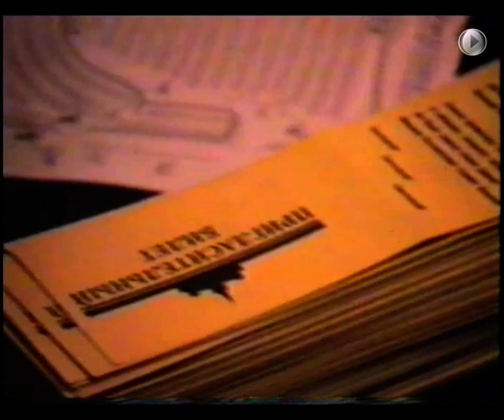"Эпопеоза 25 - Начало"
Репетиции Эпопеозы 25
1998 год
ГЗ МГУ
этаж не помню :)